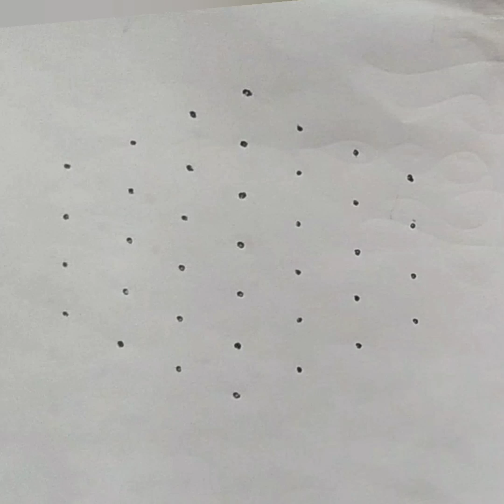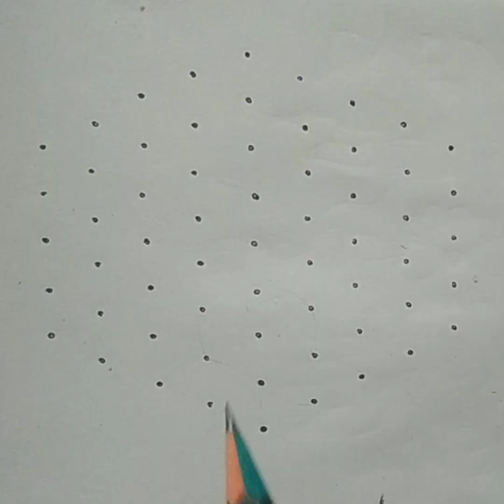Rangoliees youtube chukkala muggu latest pullikolam thippudu Muggulu youtube videos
Hello Friends

In my channel I would like to show different types of Rangoliees and Floor Arts ,Mellikalla Muggulu Kambikolam and Sikki Kollam🥰Pullikolam Thippudu Muggulu

Trending muggulu
Morning colours rangoli
Everyday evening small kolams
Pullikolam kolam
Chukkala muggulu
Dots rangoli
Rangoli design
Friday muggulu
Festival kolam
Traditional kolam
Treditional muggulu
Indian treditional muggulu
Easy muggulu
Simple kolam
Small rangoli
Kambikolam
Sikkukolam
Mellikala muggulu
Thippidumuggulu
Small size rangolies
Floor Arts